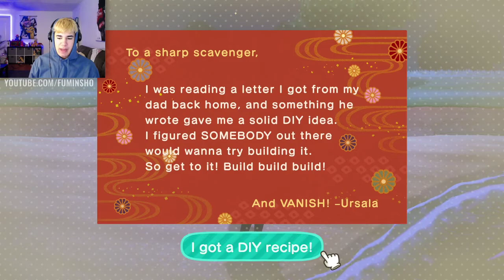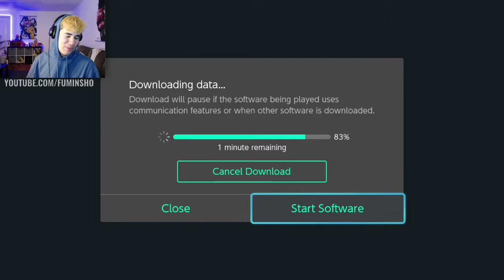Fuminsho Plays Animal Crossing New Horizons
Just playing around in Animal Crossing New Horizons

Where I streamed this as well as other games and art!

If you want to Keep in touch and get updates.